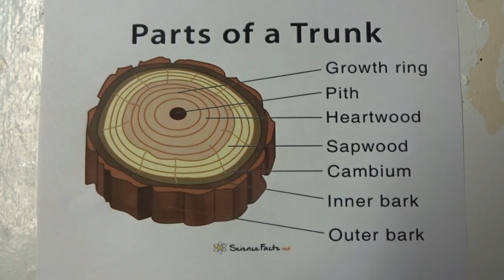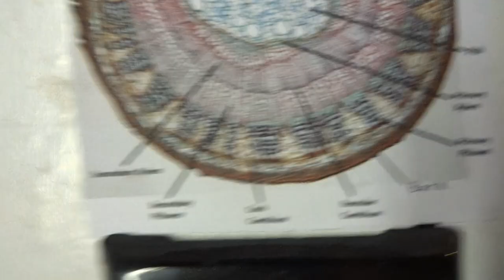Annual Rings of a Tree Under the Microscope